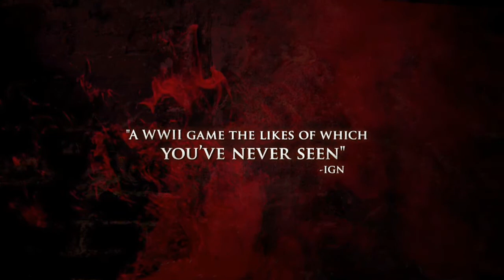Brothers in Arms: Hells Highway - Launch Trailer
Gameuncut.com